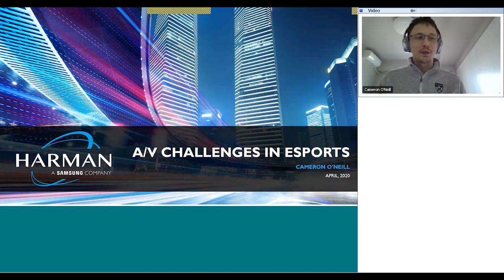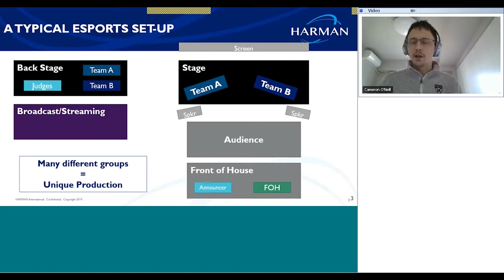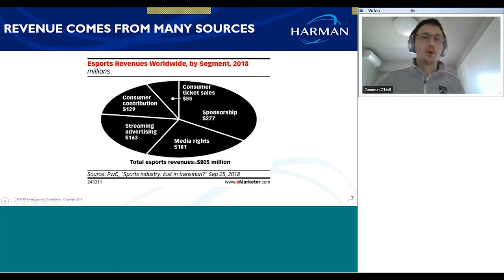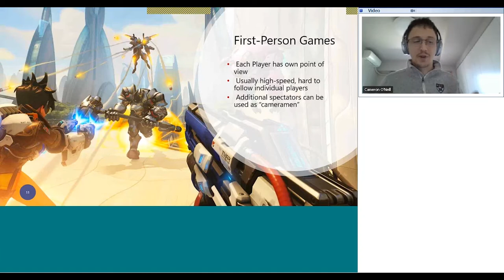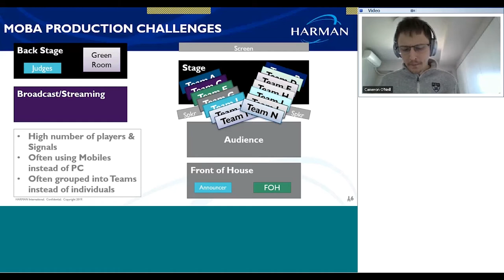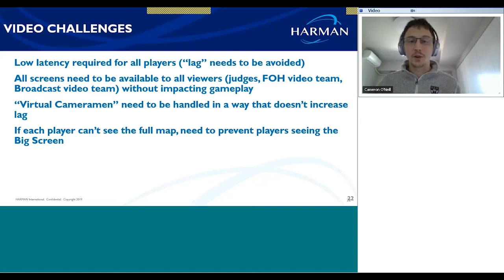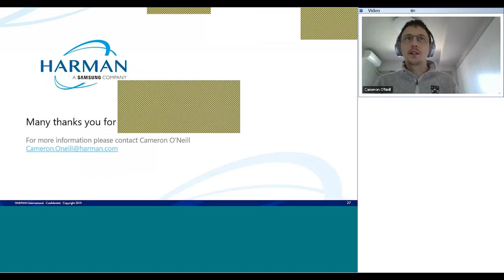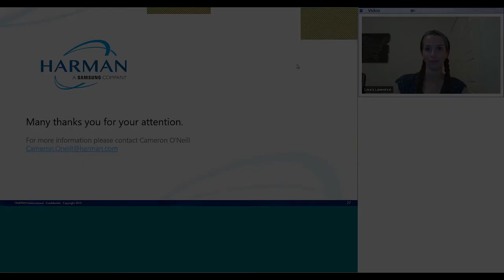A/V Challenges in Esports with Cameron O'Neill - Webinar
Led by HARMAN Esports Solutions Expert, Cameron O’Neill, this crash course takes you inside the world of competitive gaming—one of the fastest growing areas of live production—and the AV challenges that come with it.

Learn more about the JBL Live Workshop Series and register for an upcoming session